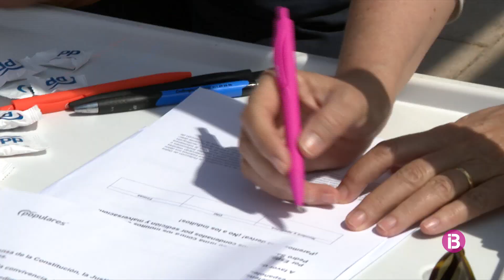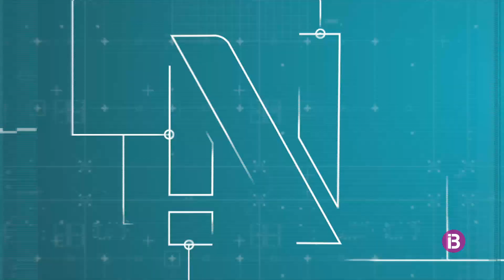Resum IB3 Notícies Cap de Setmana Vespre 13-6-2021